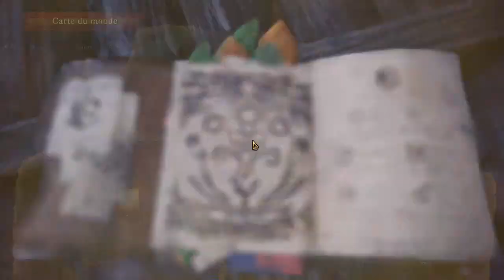Monster Hunter World [16] Ecofacte mystère et Rathian Sakura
Nous finissons la traques et somme introduit au sous espèces de monstre plus dangereux que les monstre basique .

0:00 Monster Hunter World [16] Ecofacte mystère et Rathian Sakura
28:01 Fin